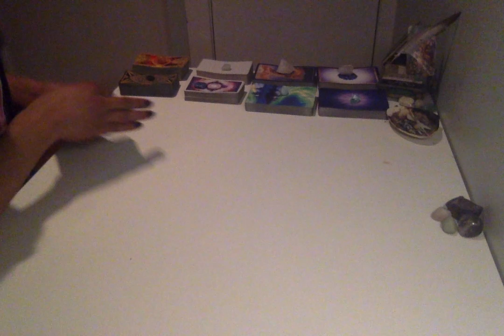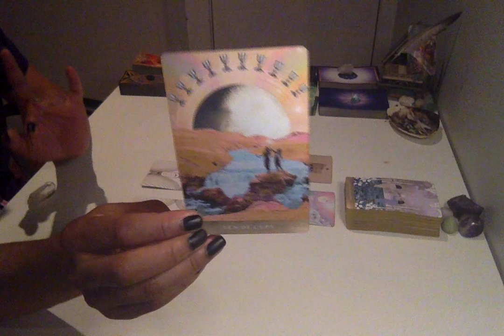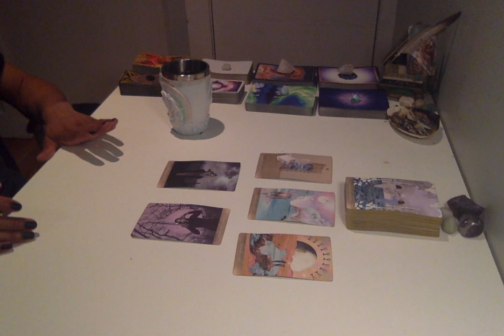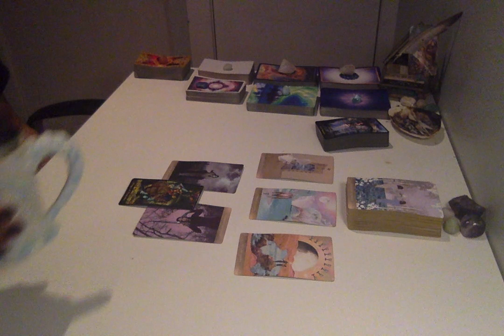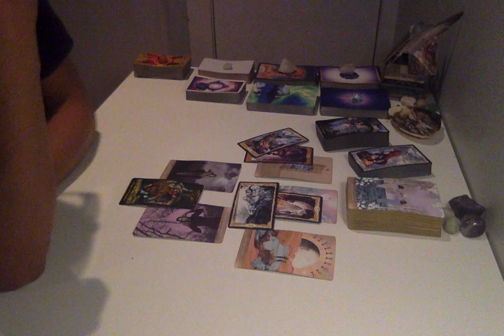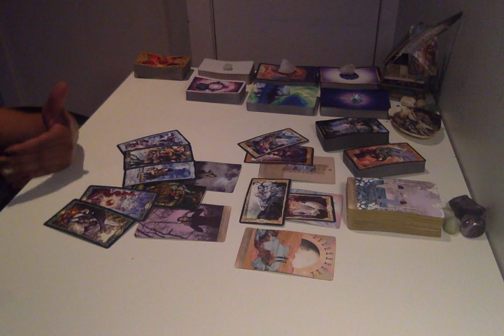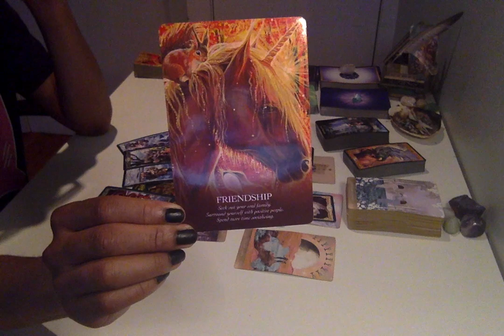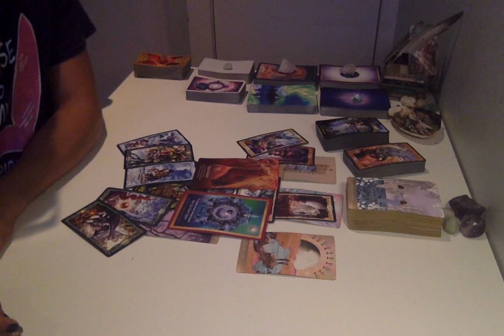Morning Coffee - * Spring Renewal * - 3/21/19 Daily Reading